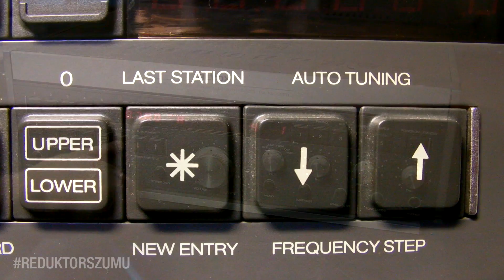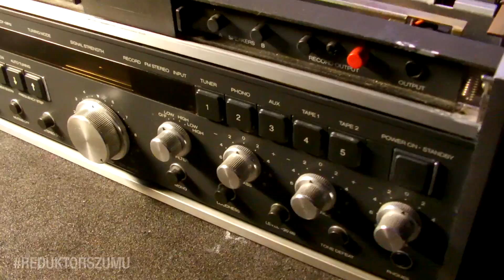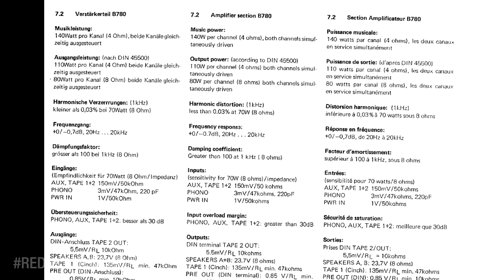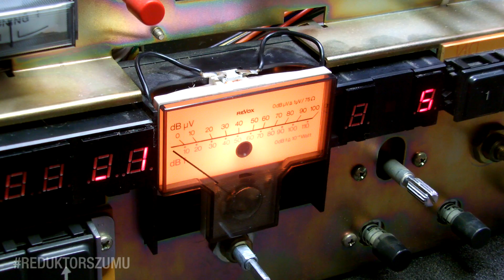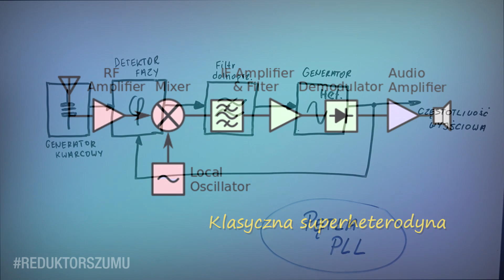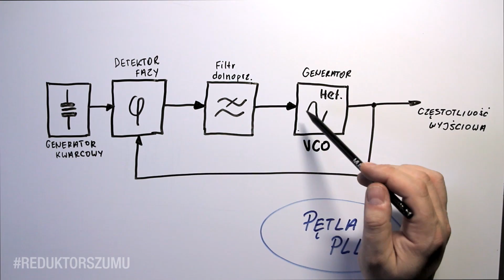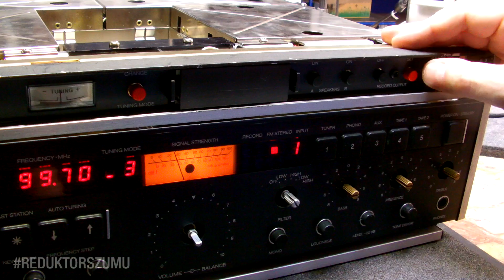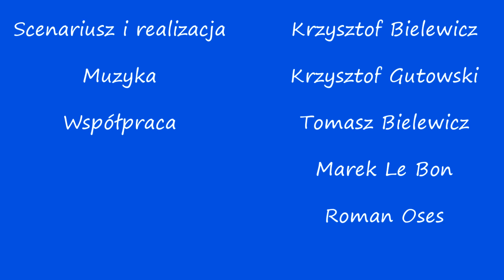Revox B-780 [Reduktor Szumu] #170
Wracamy na warsztat, z naprawą kolejnego Revoxa, jest to, tym razem potężny amplituner, B-780.
Naprawa i prezentacja.

Zapraszamy także na nasz drugi kanał o tematyce szeroko pojętej elektroniki - RS Elektronika